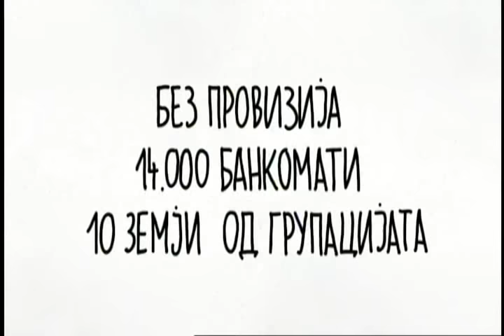24 Анализа 04-03-2016